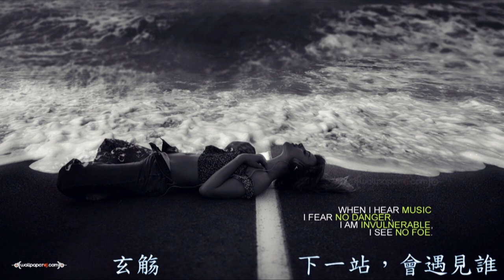百度音樂人 玄觴 (Xuan Shang) 原創歌曲 - 《下一站，會遇見誰》.mp4